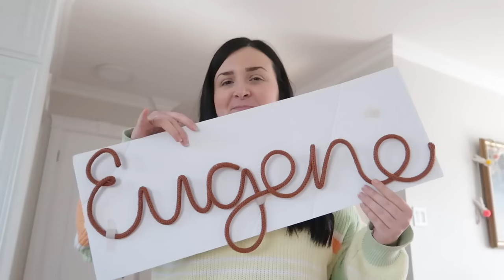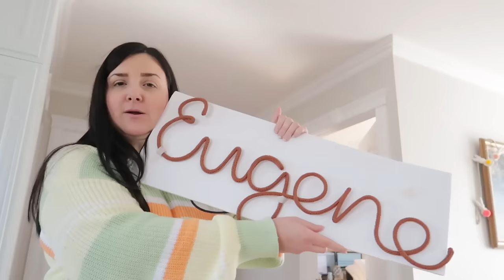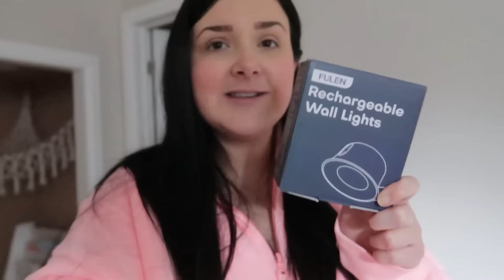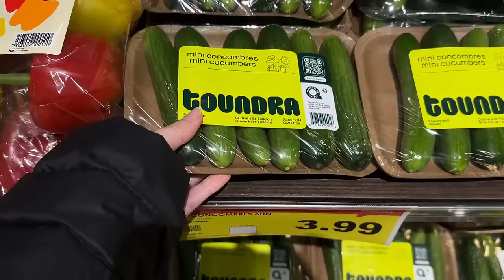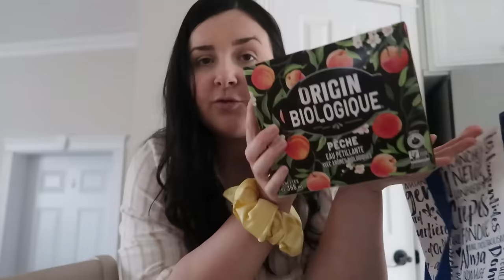NOUVEAUTÉS CABANE SOUS L’ESCALIER, FOLLES TROUVAILLES AMAZON, HAUL COUSSINS SIMONS, ÉPICERIE, OUTFIT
HAMAC A TOUTOU

LUMIERE PIVOTANTE MURALE RECHARGEABLE

CHEMISE BLANCHE ET BEIGE

CAMISOLE DUPE LULULEMON

Mes codes promos actifs : (a venir)